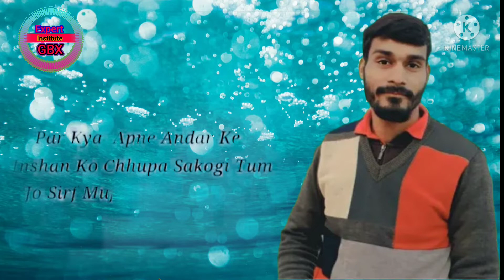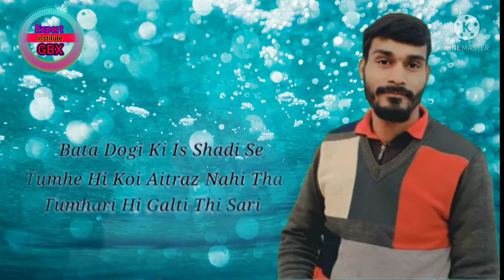jis din sajna sawarna aapni shadi ke liye